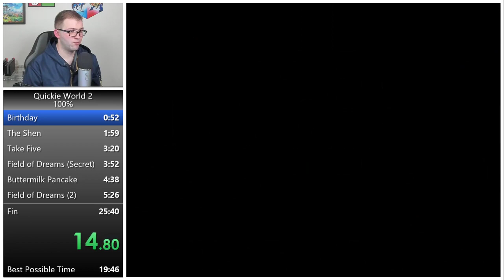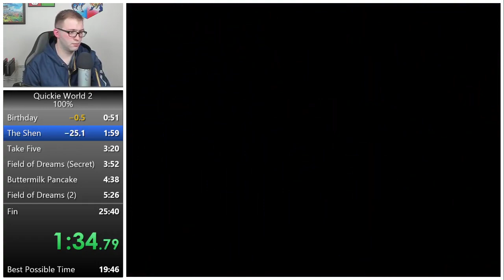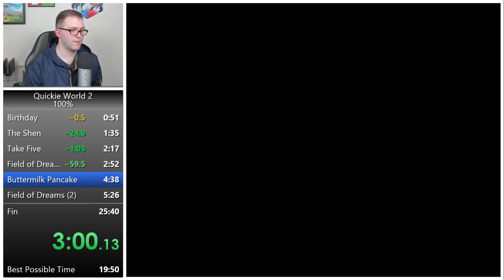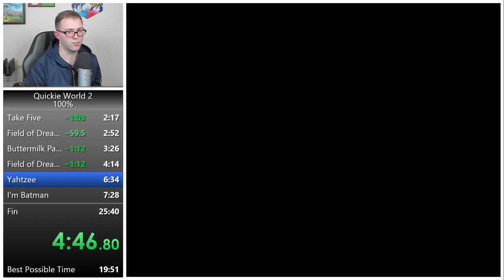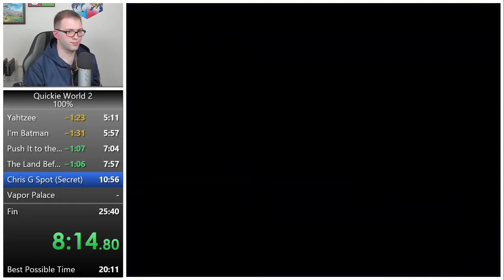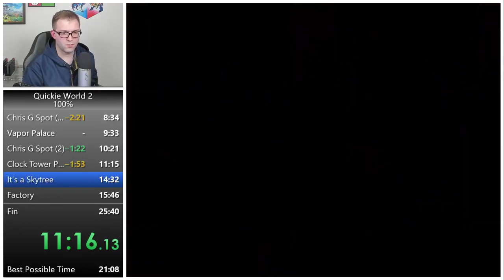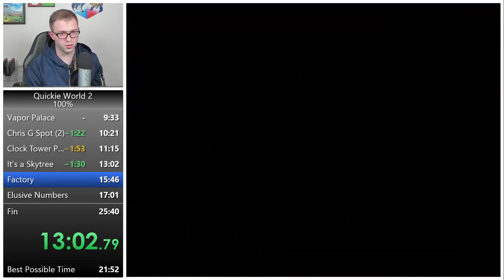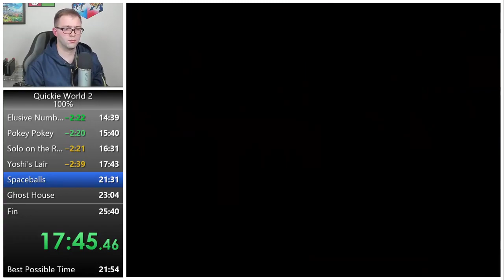Quickie World 2 - 100% // 22:28 (Former PB)